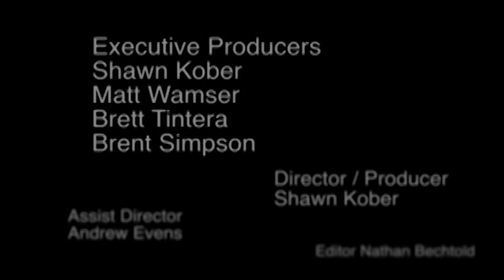Lake News Update, 12-23-13 brought to you by LAKE TV / Lake Expo